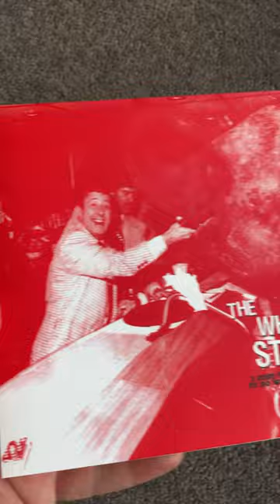THE WHITE STRIPES “Elephant” Singles Box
From the Third Man Records Vault. These singles look really nice in this box set. They sound fantastic too! I have since unsubscribed from The Vault because the Aussie $ sucks to the USD and it’s just too expensive now with the shipping costs on top of the subscription price. Oh well. If our dollar ever gets better, I’ll resubscribe.